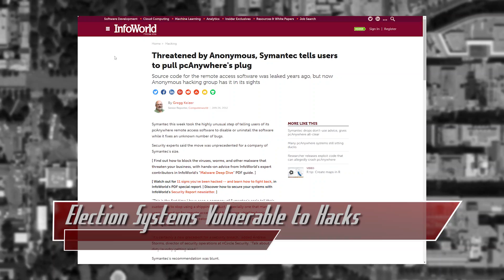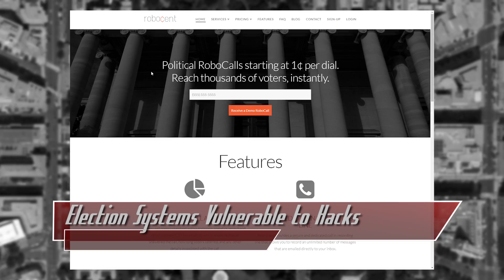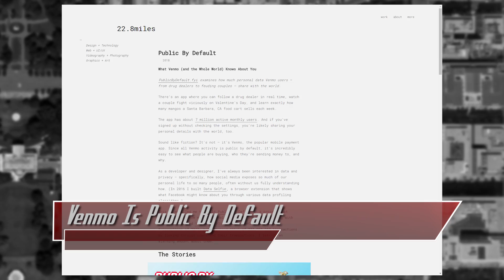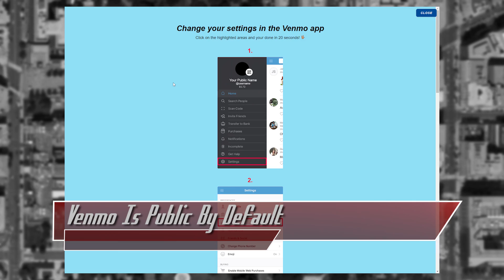Vulnerable Election Systems, and Venmo is Public by Default - ThreatWire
Hak5 -- Cyber Security Education, Inspiration, News & Community since 2005:
Election Systems are Vulnerable to Hacks, Venmo Is Public By Default, and Midterm Candidates are Attacked in phishing attempts. All that coming up now on ThreatWire.